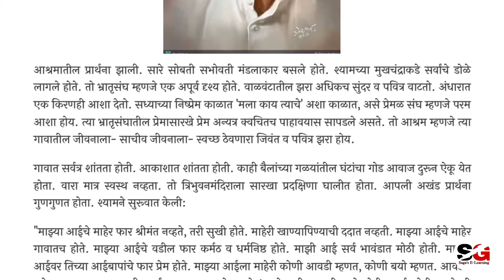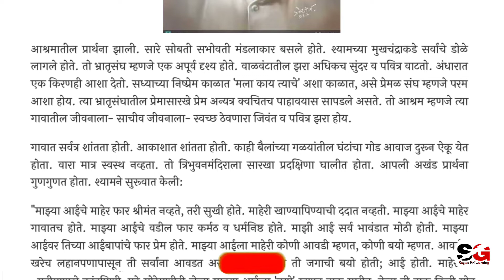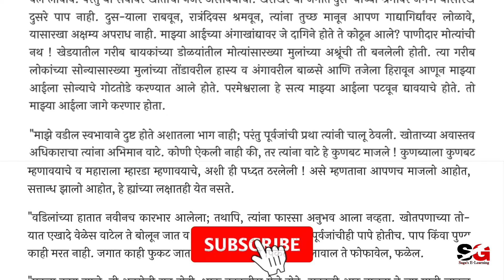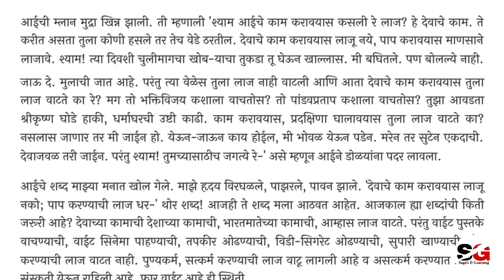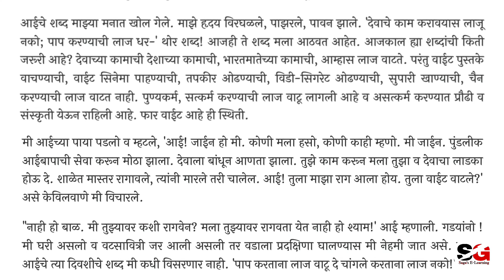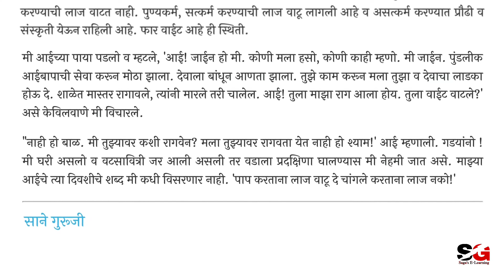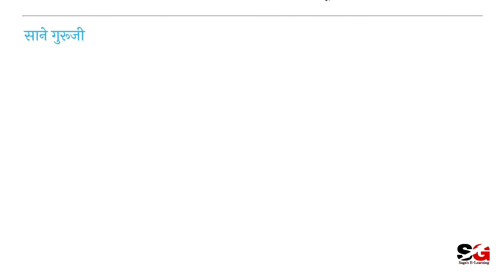श्यामची आई | साने गुरुजी | रात्र पहिली सावित्री व्रत | free audio book | Shyamchi Aai | Sane Guruji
श्यामची आई पुस्तक
श्यामची आई परीक्षण
श्यामची आई पुस्तक अभिप्राय
श्यामची आई गोष्टी
श्यामची आई साने गुरुजी
श्यामची आई कथा
श्यामची आई साने गुरुजी पुस्तक
श्यामची आई' पुस्तक
sane guruji
shyamchi aai
मराठी पुस्तक
पुस्तके
shaymchi aai pustak
sane guruji book
shyamchi aai book
shyamchi aae katha
shyamchi aai marathi story
shyamchi aai sane guruji
साने गुरुजी कथा
गोष्टी
marathi katha
sanskar goshti
संस्कारक्षम कथा
marathi kathakathan
मराठी कथाकथन
story teling
मराठी स्टोरी
साने गुरुजी माहिती
sane guruji
साने गुरुजी यांच्या विषयी माहिती
साने गुरुजी माहिती मराठी
साने गुरुजींच्या गोष्टी
साने गुरुजी यांची माहिती
साने गुरुजी मराठी सुविचार
साने गुरुजी यांचे सुविचार
साने गुरुजी विचार मराठी
साने गुरुजी आदर्श
माझा आवडता लेखक साने गुरुजी
साने गुरुजी बद्दल माहिती
साने गुरुजी निबंध
श्यामची आई
sane guruji story in marathi
पांडुरंग सदाशिव साने
sane guruji songs
shyamchi aai
pandurang sadashiv sane
मराठी
sane guruji stories
marathi
sane guruji information in marathi
stay inspired marathi
sane guruji suvichar
sahityik sane guruji information sane guruji full name shayam chi aai sane guruji shamchi aai
sane guruji mahiti
katha
guruji
goshti
marathi suvichar
मराठी सुविचार
suvichar marathi
सुविचार मराठी
ऑडिओ बुक
audio book
मराठी पुस्तके
audio books
marathi books